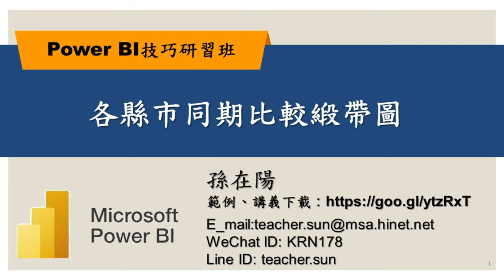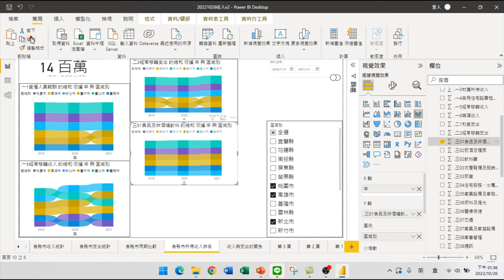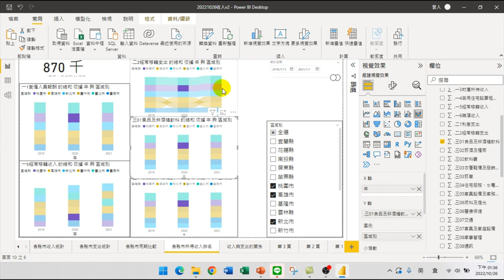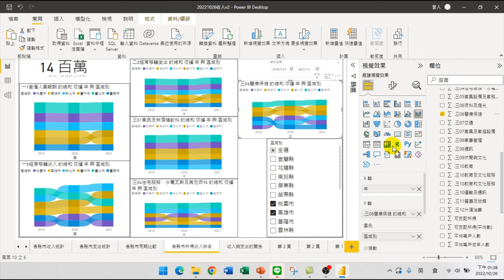01各縣市同期比較緞帶圖【PowerBI技巧研習-分析】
【課程大綱】
製作鍛帶圖看出收入變化【PowerBI技巧研習02.互動式報表】